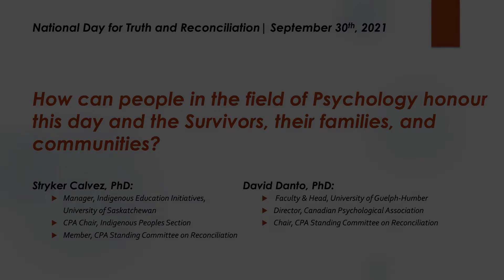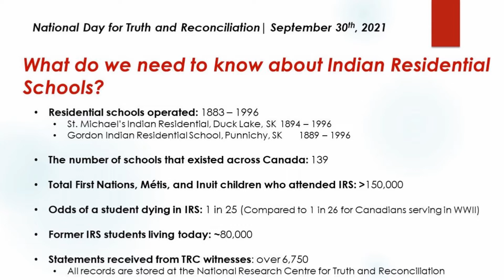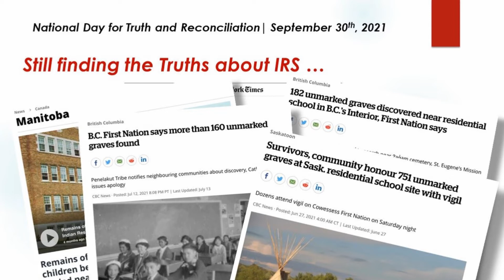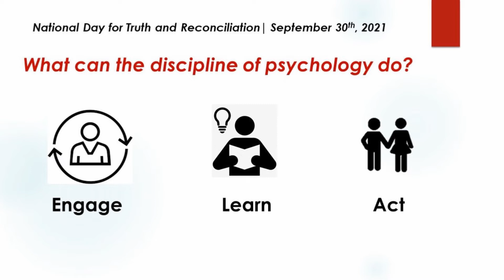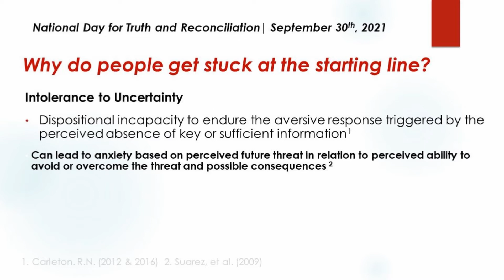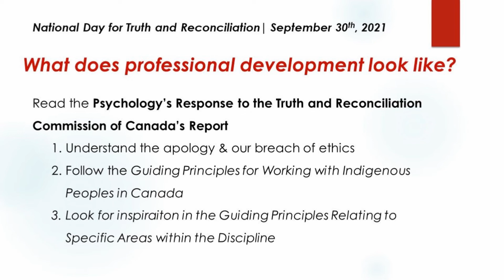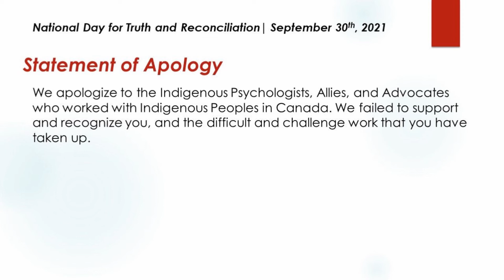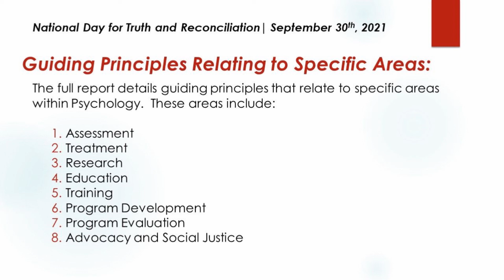CPA National Day for Truth and Reconciliation 2021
Stryker Calvez, Ph.D. and David Danto, Ph.D. offer a webinar on behalf of CPA, "How can people in the field of Psychology honour this day and the Survivors, their families, and communities?"